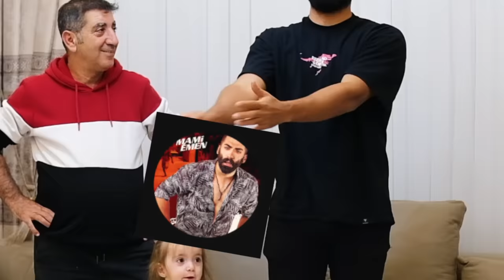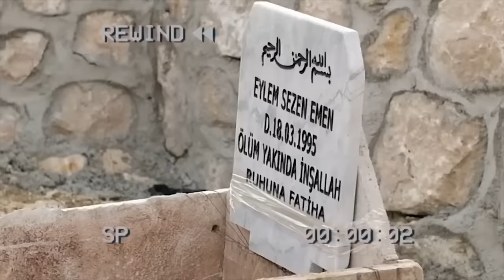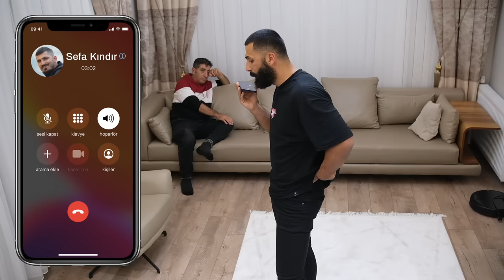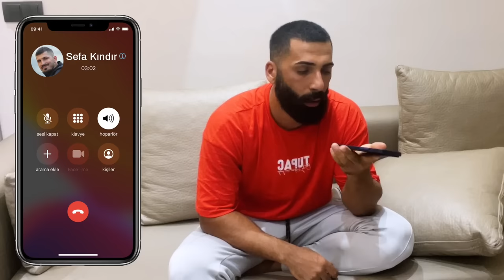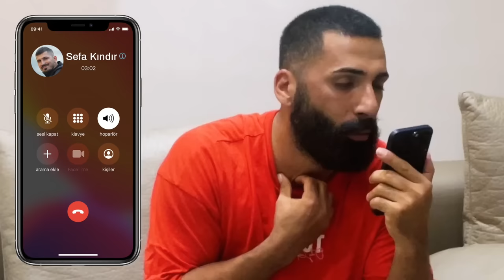Sefa’ya Büyük Ders 150 000 Lirasını Yedik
Merhaba Sevgili Dostlar Ben Sefa Kındır Demek İsterdim Ama Değilim Ben Mami Emen. Biliyorsunuz Sefa Bana Neler Yaptı. Karşılıgında Bu Videoda Ona Güzel Bir Ders Verdik. Çok Eglenceli Bir Video Oldu. Hepinize İyi Seyirler.